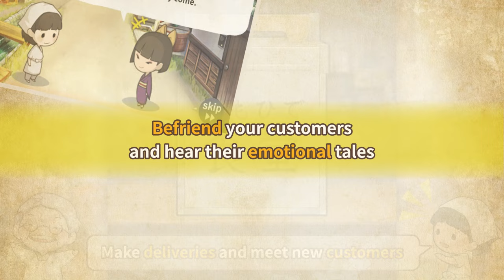Hungry Hearts Diner Neo: A Fresh Start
In Hungry Hearts Diner, be the boss of a small eatery in a quiet
corner of 1970's Tokyo. This casual restaurant management sim
comes jam-packed with story, and you'll have a chance to both
catch up with old friends and meet new faces.

Several years have passed since the events of the previous
Hungry Hearts, and Grandma has just moved back into her
old diner. Life's not all butterflies and apple pies though,
and she has her work cut out for her getting the place back
in tip-top shape. Running a diner by yourself isn't easy,
especially when you've got bills to pay!

...Luckily, Granny here has some help!
You, for one, but also hardworking Sue, her first ever hired hand.
The girl's inexperienced, and she drops more dishes than she dries,
but she's a lifesaver around the shop. Better yet, she's pleased
as peaches to head out into town and run deliveries for you!

But enough of that—you're not here to listen to an old woman
ramble. So, what'll it be? A nice, simple bowl of rice? Or how about
a pipin' hot beef croquette, fresh out of the fryer? This diner serves
just about every classic Japanese dish you can find at your average
local hash house, and the portions are generous to boot.

Stay a while, and Grandma's garrulous manner
will soon have you as chatty as her other regulars.
They're an odd bunch, and they all seem to have their
share of troubles. But after the third bowl of miso soup or so,
they'll open up and reveal their stories, both joyous and sad.

Strap in for an all new set of tales, with some surprising
twists and turns along the way. And remember, everyone's
got that one special meal they can just never forget.

【Story】
On a tiny side street in a nameless little neighborhood sits an
old Japanese diner. Things are quiet here; old-fashioned
you might say. But of course they are. It's Showa era Japan,
and the television is just starting to come into vogue.

Come on in, have a seat, and close your eyes.
Thunk thunk goes the steady beat of a knife chopping
veggies. Hisss; the sound of meat sizzling in a pan.
Getting hungry? Good, 'cause the food here's sure to
warm your belly and leave you feeling nice and full.

Besides, the kindly old granny who runs the place needs
all the business she can get. She just opened the diner's
doors the other day, and she's busy as a bee trying to stay
afloat. Managing a successful eatery's no easy task when
you're all by your loneso—huh?

Wait a sec, who's that helping her out in the kitchen?

Welcome to Hungry Hearts Diner!
It's a cozy place, a place where regular folk gather 'round
worn wooden tables for a bite—and maybe some friendly
conversation, too. Here, you'll find food to fill your belly
and stories that'll warm your heart.

Thanks for coming, and we hope you enjoy your meal!
So, let me guess. The question you're asking yourself right now
is "is this game for me"? Well, maybe it is.
 -Do you like casual/idle games?
 -Do you like games where you run a shop?
 -Are you looking for a nice, relaxing story?
 -Ever played any of our other games, like Oden Cart, Showa Candy Shop, or The Kids We Were? (If so, thanks a bunch!)
*Warning: This game is not edible. Please don't try to eat your phone.

If you answered "Yes!" to any of the above, well,
maybe this game's for you. Give it a download and a shot.
It's free, so it won't cost you a dime!
We very much hope it brings you a smile, and along the way,
perhaps even some tears as well.